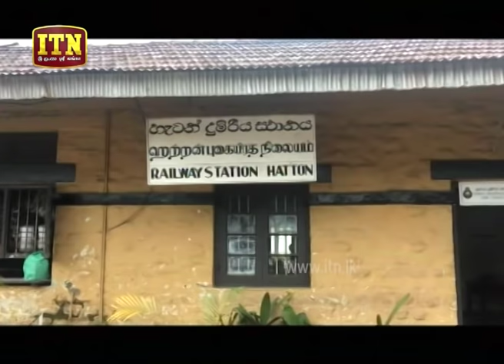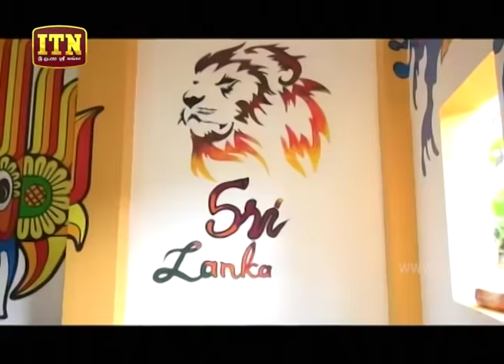ITN News 2019-12-12 | 12.00 PM